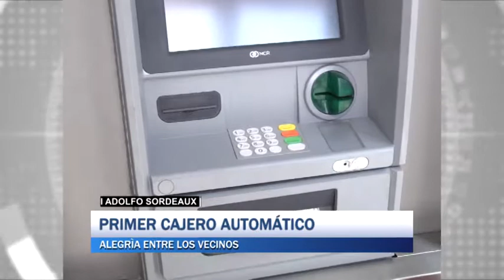ADOLFO SORDEAUX Primer cajero automático, alegría entre los vecinos